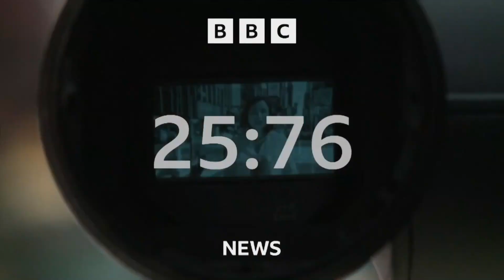BBC News (with Sumi Somaskanda) from Washington 02GMT - 31 October 2023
BBC News with Sumi Somaskanda from Washington on BBC News 31 October 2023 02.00 , 03.00 , 04.00BST/GMT